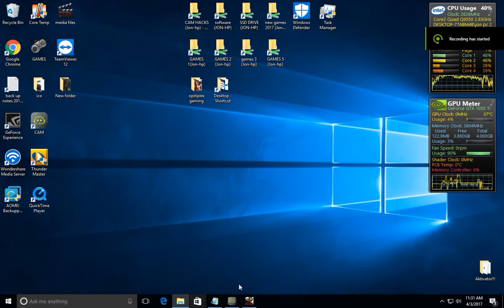Windows 10 Gaming On Optiplex 780 with GTX 1050ti CRYSIS 3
CPU: Intel Core 2 Quad Q9550 CPU 2.83GHz
12MB L2 Cache
1333MHz FSB
64-bit Technology
Memory: 16GB DDR3
Hard Drive: 500GB 7200 RPM SATA
 Graphics GTX 1050TI
Built-in Sound Blaster emulation AC97 Audio
Media Drive: DVD +/- RW Drive
Card Reader
8 x USB2.0 port (2 front-panel and 6 back-panel)
1 x PCI Slot
1 x PCI Express
1 x 9-pin Serial connector
1 x 25-hole Parallel connector
1 x 15-hole Video connector
3 x audio connectors (line-in, line-out, and microphone; 2 front-panel for headphones, and microphone)
Windows 7 Pro COA